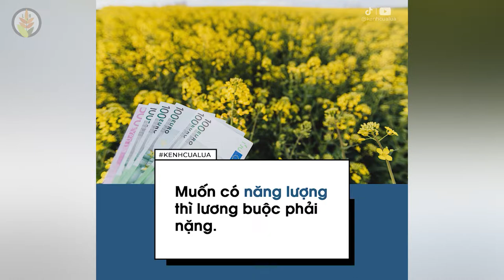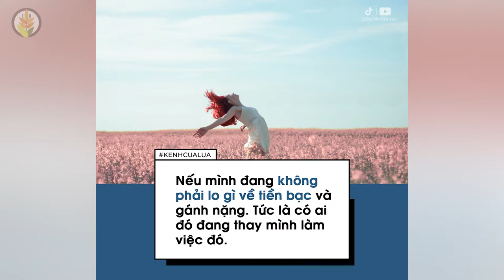Những Điều Mà Trường Học Không Dạy Bạn | NGHE MÀ THẤM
NHỮNG QUYỂN SÁCH HAY:
Bạn Đắt Giá Bao Nhiêu?
Tuổi Trẻ Đáng Giá Bao Nhiêu ?